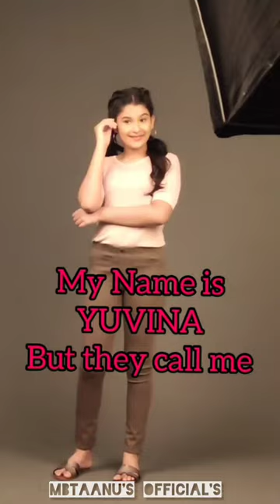baby actress yuvina nowvsthen withmom instareels